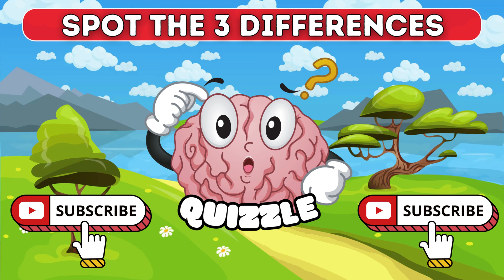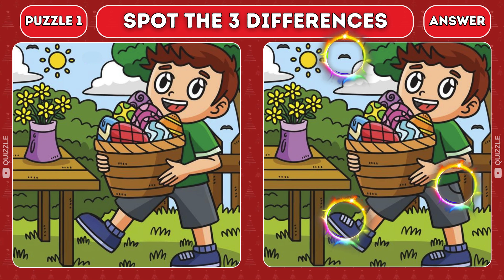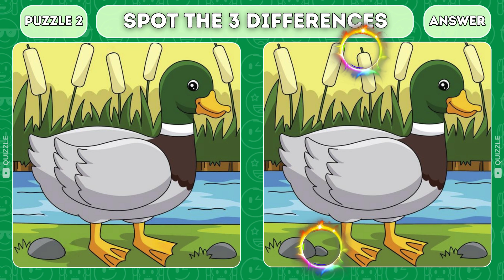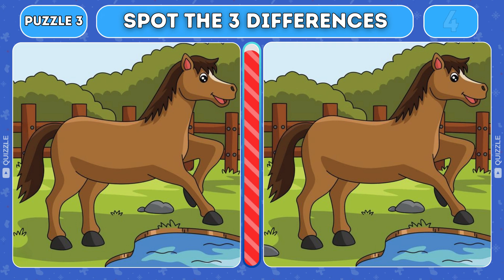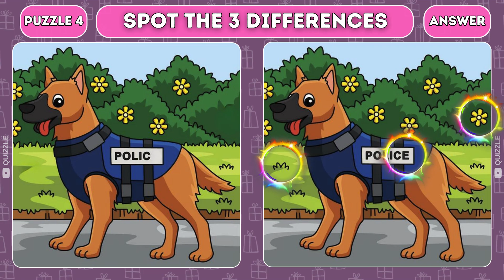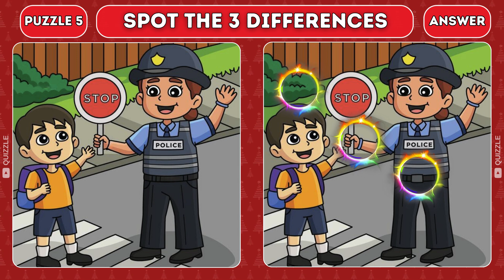Only Geniuses Can Find the Difference! | Spot the Difference Picture Game #29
Welcome to our 'Spot The Difference' puzzle game series! Challenge yourself with a range of puzzles from easy to impossible levels. Can you find all the differences? Join the fun and sharpen your observation skills today!"

Explore Puzzle Games on Amazon

Chapter
00:00 Intro
00:02 Puzzle 1
01:32 Puzzle 1 (answer)
01:40 Puzzle 2
03:09 Puzzle 2 (answer)
03:17 Puzzle 3
04:47 Puzzle 3 (answer)
04:55 Puzzle 4
06:24 Puzzle 4 (answer)
06:32 Puzzle 5
08:02 Puzzle 5 (answer)
08:09 Outro